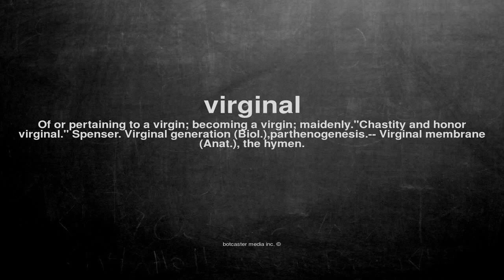What does virginal mean